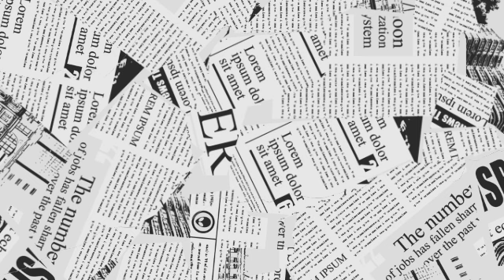HONEY BANE(FATAL MICROBES) VIOLENCE GROWS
WHY NOT SUPPORT YOUR YOUTUBE CHANNEL BY BUYING ME A COFFEE AT

Honey Bane began her musical career at the age of 14 in 1978 when she formed the punk rock band the Fatal Microbes.[2] The band released a split 12-inch record with anarcho-punk band Poison Girls the same year.[2] The first single, "Violence Grows", garnered some press attention and was given positive reviews by the British music paper Sounds.[3]

After the 1979 breakup of the Fatal Microbes, and a stint in a juvenile detention facility that garnered more press attention, Bane began a collaboration with Crass,[2] while she was on the run from the Social Services after serving a sentence at the St. Charles Youth Treatment Centre in Essex.[4] Lending lead vocals and backed by the band under the name Donna and the Kebabs, Crass released the EP You Can Be You in 1979.[2] It was the debut release on Crass' newly founded label, Crass Records.[2] The following year, Bane released her debut solo single, "Guilty",[2] and sang vocals for Killing Joke on "What's the Matter" during a February 1980 gig at London's Venue club. The recording was later released on a bootleg album, Killing Joke - Live At The Venue LP.[5]

In 1980, she met Sham 69 vocalist Jimmy Pursey, who began to manage her musical career. Later in the year, she toured as an opening act for UB40.[6] That year she was signed to EMI/Zonophone records for a five-year recording contract.[2]

In 1981, Bane began collaborating with her then manager, Jimmy Pursey. The collaboration resulted in a new single, "Turn Me On Turn Me Off", which peaked in the UK Singles Chart at No. 37,[1] and Bane subsequently appeared performing the single on Top of the Pops. "Turn Me On Turn Me Off" marked a musical departure for Bane from punk rock to a new wave sound.[2]

Bane would be teamed up with Alan Shacklock, Steve Levine and Nick Tauber, to work on several singles, released between 1981 and 1983. Only one more appeared in the UK Singles Chart ("Baby Love" – No. 58)[1] and her musical career floundered, when Bane left her contract with EMI, frustrated with the direction her music was being forced in by her label.[2]

In 1982, she appeared in the play Demonstration of Affection by Chris Ward opposite Richard Jobson of The Skids at London's Arts Theatre. In 1983, she gained a prominent role in the Mai Zetterling directed British film Scrubbers. Bane played the role of Molly and the film centred on the lives of young women incarcerated in a British girls' borstal. The film also featured actors Kathy Burke, Pam St. Clement, Robbie Coltrane and Miriam Margolyes.

Bane spent the remainder of the 1980s as a pin-up model for erotic magazines. During the 1990s, she fronted the band Dog's Tooth Violet. In 2006, she released the single, "Down Thing" / "Got Me All Wrong".